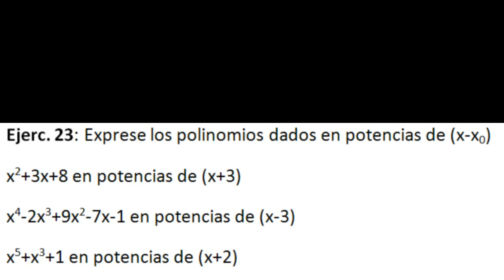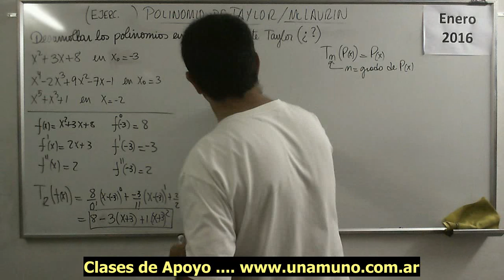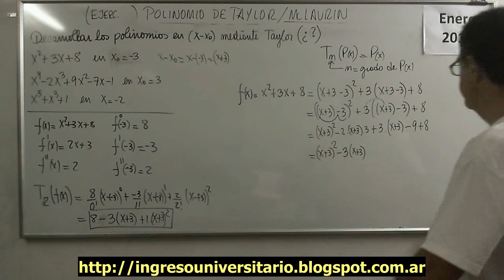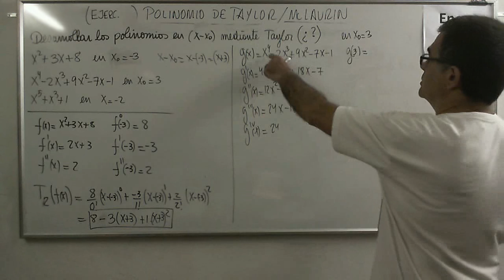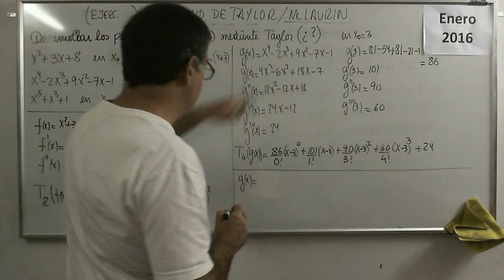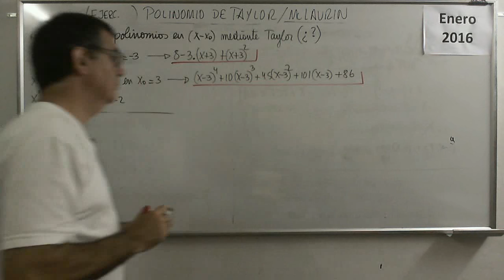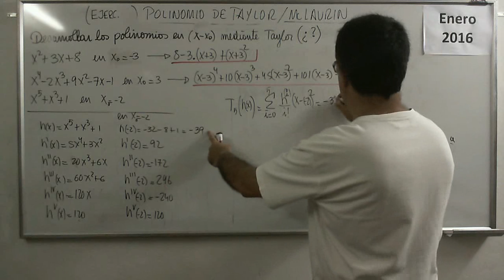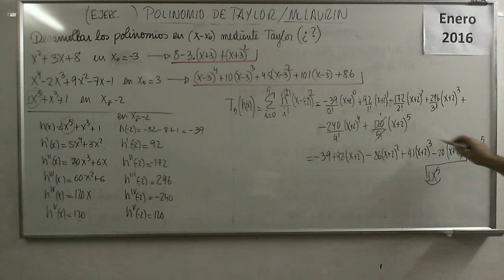Polinomios 74 V Ejercicio 23 Polinomio de Taylor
Tres ejemplos de Funciones polinomicas desarrolladas mediante series de Taylor.